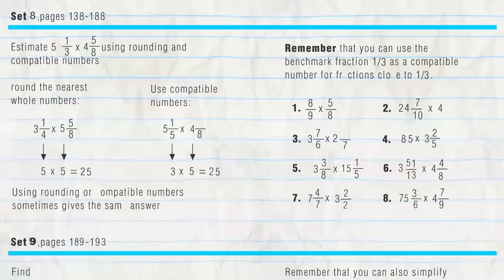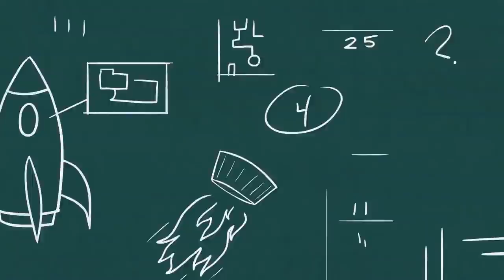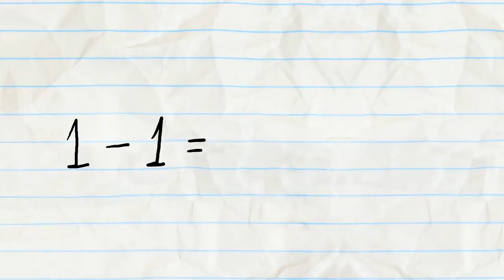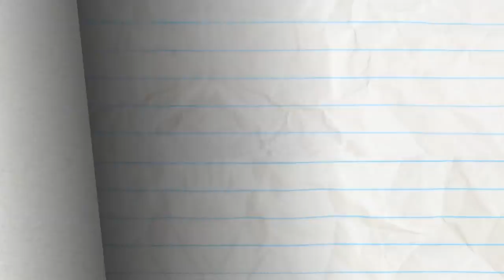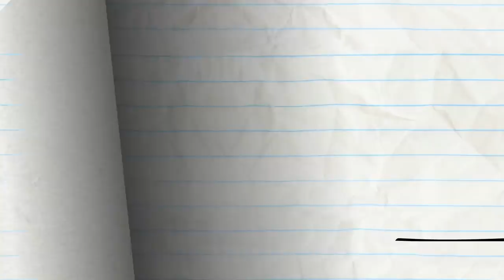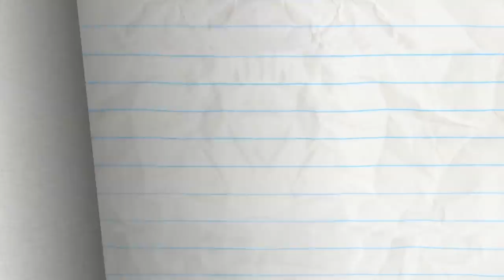Lolligags And More Pencilmation! | Animation | Cartoons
1:50 - GOOD GOLDFISH

5:16 - ONE FLU OVER THE CUCKOO'S NEST

8:43 - ACT YOUR RAGE

11:28 - SPLASH ATTACK

13:25 - A LEAGUE OF THEIR GNOME

16:20 - IN LIFEGUARD WE TRUST

18:15 - TRAGIC WAND

20:55 - CLIMB AND PUNISHMENT

22:47 - ELVIS IMPRESSLEY

24:53 - THE GRAPES OF MATH

27:21 - PENCILMATE NEEDS THE BATHROOM!

29:21 - LINE AND DINE

Lolligags And More Pencilmation!